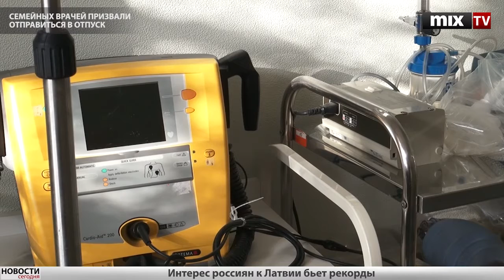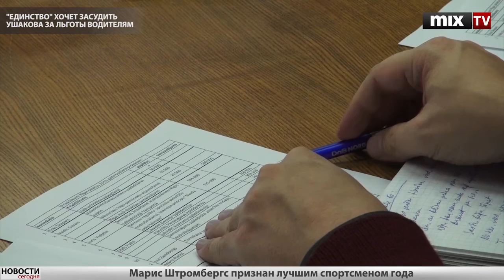MIX TV: Выпуск новостей 18 декабря 2012 года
В этом выпуске:
- Президент Латвии усомнился в состоятельности лата
- Семейных врачей призвали отправиться в отпуск
- Увеличены пенсионные взносы за молодых родителей
- Правительство сократило гарантированный минимум
- Утвержден план по борьбе с алкоголизмом
- Рига утвердила социально ответственный бюджет
- "Единство" хочет засудить Ушакова за льготы водителям
- Штромбергс признан лучшим спортсменом года
- Премьер с детьми украсил рождественскую елку

Смотрите и слушайте радио MixFM Скачивайте приложение Mix Media Radio